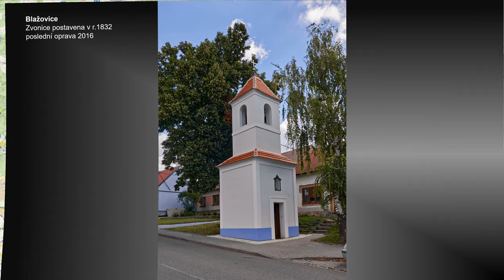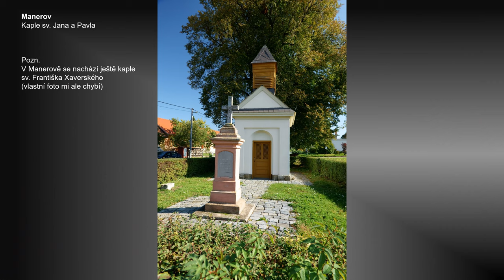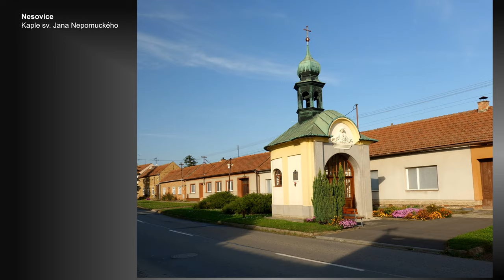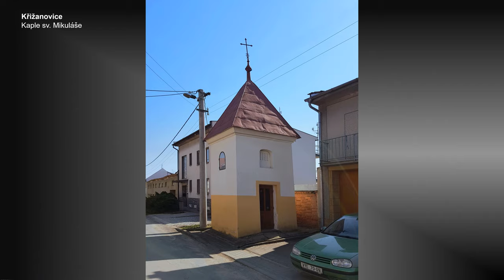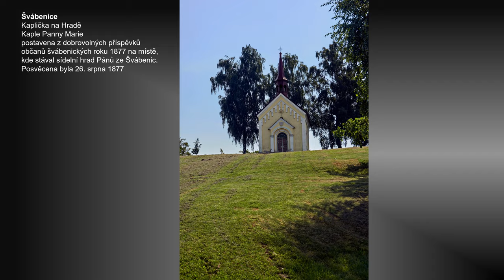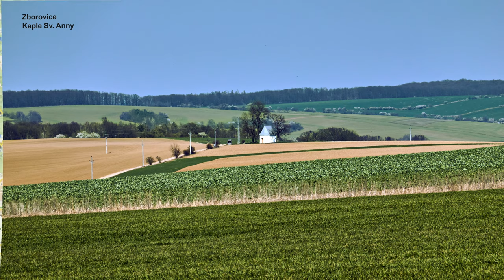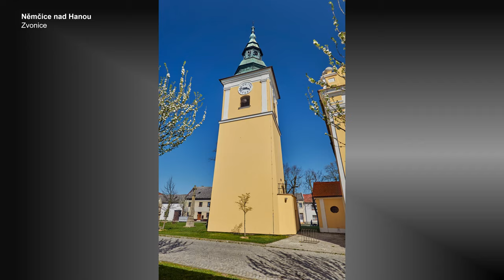kaple kapličky a zvonice Litenčické pahorkatiny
"katalog" kaplí, kapliček a zvonic Litenčické pahorkatiny
zpracováno pomocí programu Cyberlink PowerDirector
(Music Clips Licences  : Cyberlink Music Library)